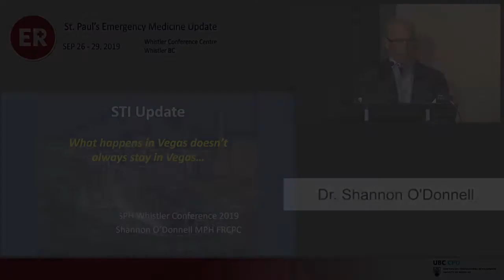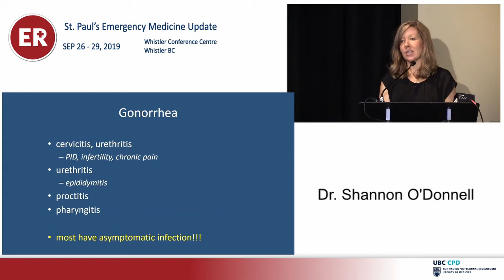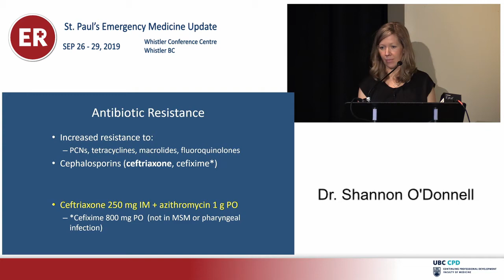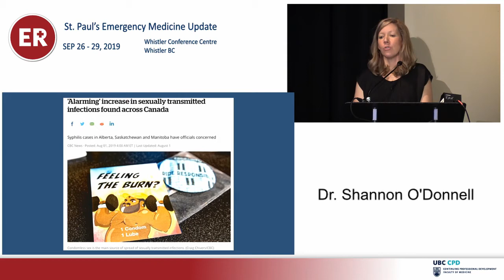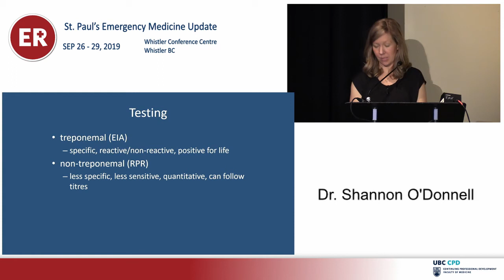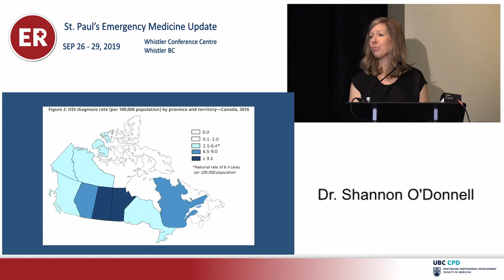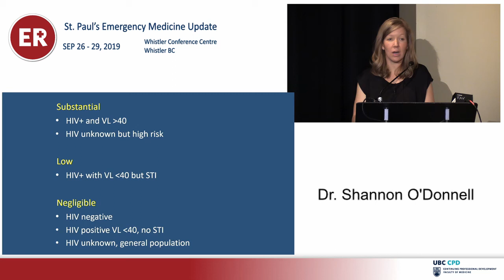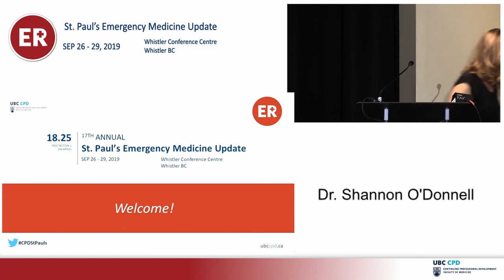STI Update (St Paul’s EM Update 2019)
Presented at St. Pauls' Emergency Medicine Update 2019

1. Epidemiology update of STI's (Sexually Transmitted Diseases) in Canada: gonorrhea, syphilis, and HIV in the emergency department
2. Review of testing options and efficacy
3. Discuss treatment/prophylaxis

Presented by Shannon O'Donnell, Emergency  Physician, Royal Inland Hospital